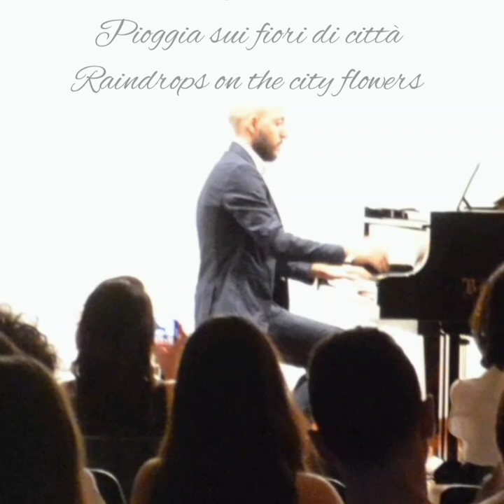Teco: Pioggia sui fiori di città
"Pioggia sui fiori di città" è un brano composto dal Maestro Fabrizio Rapisarda nel mese di giugno dell'anno 2022. Appartiene alla suite per pianoforte dal titolo Teco. Quest'ultima è composta da un' introduzione seguita da cinque brani di cui "pioggia sui fiori di città" è il terzo. Esso descrive l'elemento della natura all'interno delle città. Si tratta di un brano per pianoforte caratterizzato da cristallina limpidezza sonora, dai colori delicati, da un linguaggio musicale evocativo e ricco di elementi di raffinata caratterizzazione dinamica. Il brano ha ispirato l'artista Amodeo Rosemary che ha prodotto da Londra un olio su tela.

"Raindrops on the city flowers" is a piece composed by Maestro Fabrizio Rapisarda in the month of June of the year 2022. It belongs to the suite for piano entitled "Teco", made of an introduction followed by five pieces of which "Raindrops on the city flowers" is the third. It describes the element of nature within cities. It is a piece for piano characterized by crystalline sound, delicate colors, an evocative musical language rich in elements of refined dynamic characterization. The piece inspired the artist Amodeo Rosemary who produced an oil on canvas from London.